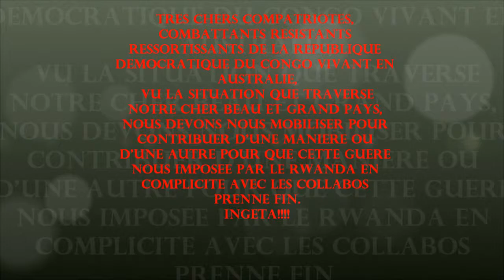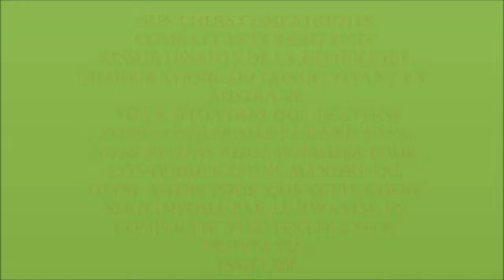Combattants de Brisbane en Australie preparent la marche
Preparation de la manifestation des combattants de Brisbane en Australie, prevue pour le 14 decembre 2012